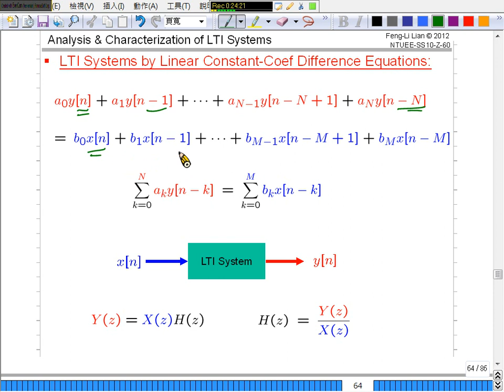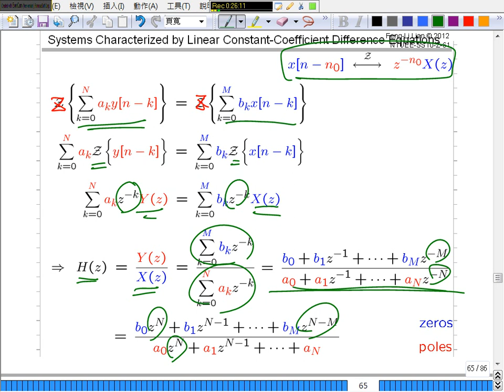G07-3 (Analysis Characterization = Diff Eqns) [13-05-30]